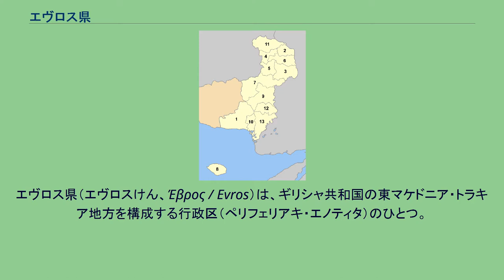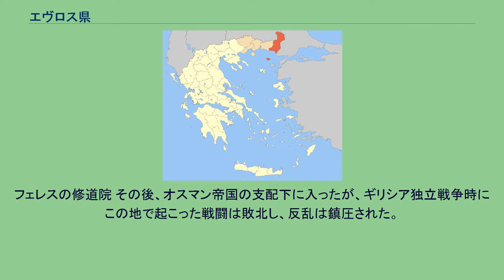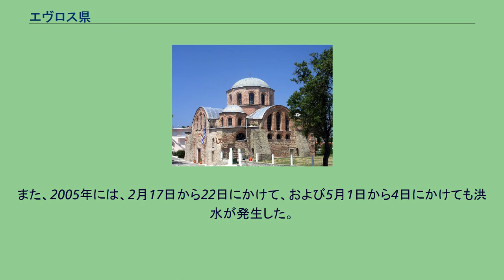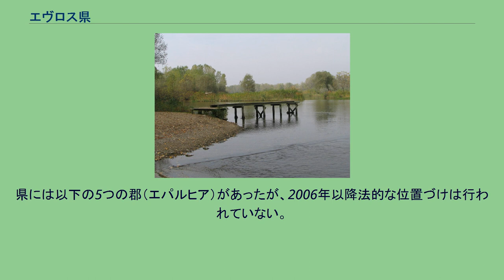エヴロス県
エヴロス県（エヴロスけん、Έβρος / Evros）は、ギリシャ共和国の東マケドニア・トラキア地方を構成する行政区（ペリフェリアキ・エノティタ）のひとつ。
ギリシャ共和国で最も東北に位置し、トルコ・ブルガリアと境界を接する。
県都はアレクサンドルーポリ。
トルコとの国境を隔てるエヴロス川 エヴロス県は、東西に長い東マケドニア・トラキア地方の最も東に位置する。
また、ギリシャ共和国領土の最北端となる県である。
エヴロス県は、西トラキア（トラキアのギリシャ領部分）の一部である。
その名称は、トラキアの重要な河川であり、現在はギリシャとトルコを分かつ国境となっているエヴロス川（en:Maritsa）に由来する。
エヴロス県の北部および北西部はブルガリアと国境を接する。
西部は、ロドピ県と接する。
エヴロス県は、ギリシャのうちで最も広い県の一つであり、西トラキア地方の45%を占める。
南北は約150km、東西は70～100kmの長さである。
また、エーゲ海上のサモトラキ島を県域に含む。
県内第一の川はエヴロス川、第2の川はアルダ川である。
県の南部、および中部は主に地中海性気候である。
北部および高地部では、冬に寒冷な大陸性気候が主に見られる。
現在のエヴロス県の地帯には、マケドニア王国に併合されるまでは、トラキア人が支配していた。
紀元前310年ごろの分裂までマケドニア王国の支配が続き、代わって紀元前80年ごろまでセレウコス朝の統治下に入った。
その後トラキア属州として、ローマ帝国に編入されたのち、紀元後395年のローマ帝国が東西に分かれたときには東ローマ帝国領となり、15世紀まで続いた。
この間には、スラヴ人やゴート人に侵略されていた。
フェレスの修道院 その後、オスマン帝国の支配下に入ったが、ギリシア独立戦争時にこの地で起こった戦闘は敗北し、反乱は鎮圧された。
また、バルカン戦争ではブルガリアに占領、割譲され、完全にこの地域がギリシアの統治下となったのは、第一次世界大戦後の1920年であった。
この地域はトラキア県の一部となり、1947年に細分化され、現在のエヴロスとなった。
希土戦争中に、ギリシア人の避難民の多くが、これらの新しく設置された県内の町や村、トルコ人やその他の民族が古くから住む地域にも移住し、オレスティアダの新市街などは、経済がわずかながら向上した。
第二次世界大戦とギリシア内戦を経たのちに、アレクサンドルーポリの地域には、多くの建造物が再建され、経済が復興したが、もとの住民の何割かは、19世紀の中ごろから終わりにかけての間に、ギリシア国内の大都市や、あるいは外国に移住した。
エヴロス川流域は洪水の被害がたびたび発生した。
1950年代と60年代には、オレスティアダ郊外の集落が被害を受け、1997年末にはラヴァラおよびディディモティホが水に浸かった。
また、2005年には、2月17日から22日にかけて、および5月1日から4日にかけても洪水が発生した。
2007年7月30日には、アレクサンドルーポリの40km北のアイシミで山火事が発生した。
また、その数日後の8月6日には、この一帯を豪雨が襲い、大きな被害が発生した。
エヴロス県 エヴロス県は、以下の自治体（ディモス、市）から構成される。
エヴロス県の旧自治体（1999年 - 2010年） カリクラティス改革（2010年）以前の広域自治体（ノモス）としてのエヴロス県は、以下の13の基礎自治体（ディモス）から構成されていた。
県には以下の5つの郡（エパルヒア）があったが、2006年以降法的な位置づけは行われていない。
かつてのエパルヒアは、2011年のカリクラティス改革時のディモスのもとになった。